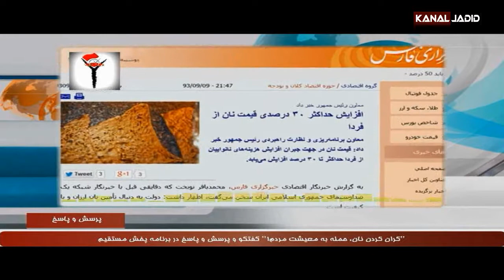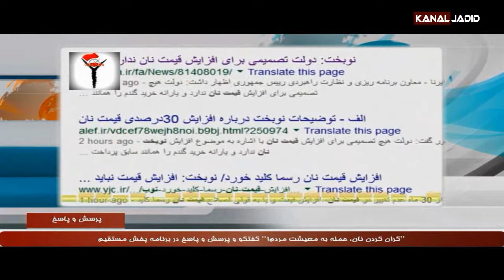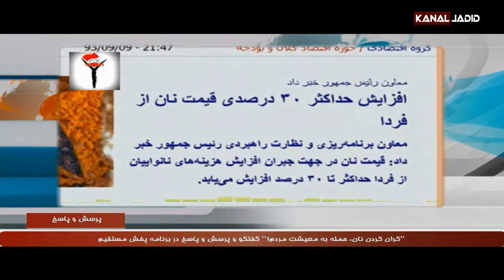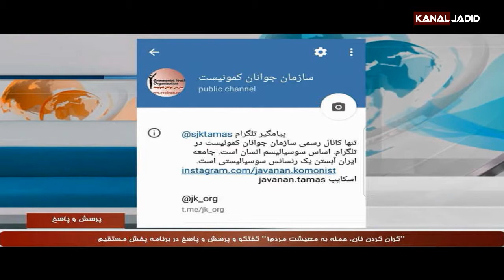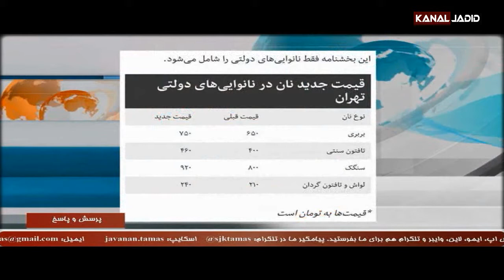پرسش و پاسخ:گران کردن نان،حمله به معیشت مردم،به همراه کیان آذر-۲۴ نوامبر ۲۰۱۷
گران کردن نان،حمله به معیشت مردم،به همراه کیان آذر
🎤داود غفاری ۲۴ نوامبر ۲۰۱۷- ۴ آذر۱۳۹۶